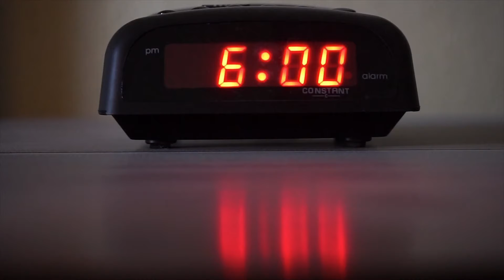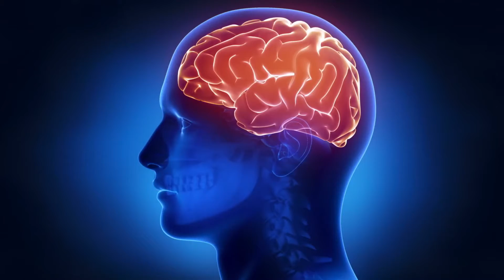#182 Too Busy For Breakfast?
Mondays with Mihaela
Let’s talk about skipping breakfast.

Do you skip breakfast in the morning because you are too busy?

As the alarm goes off and you are rushing around preparing for a busy day ahead, by the time you have brushed your teeth, gone for a walk or gym, and showered you are already exhausted – sound familiar?

According to a 2013 study in the American Journal of health behavior the most frequently reported barrier to healthful eating is lack of time.

There must be another way for you to include breakfast into your morning routine.

Breakfast skipping has been considered an important determinant of an unhealthy lifestyle that may serve as a proxy factor for other health-risk behaviors.

This is why I wanted to look into the importance of breakfast and the harmful effects of skipping it.

If you or someone you know skips breakfast because they are too busy, this is the episode on The Natural Health Podcast to listen to.

To give you a sneak peek, in today’s episode of the Natural Health Podcast I go through the below:

Timestamps
00:00 - Introduction
02:18 - The importance of breakfast for busy women
06:57 - Why it is important not to skip breakfast?
15:00 - 3 quick, easy, and healthy breakfast ideas

For all those individuals who are skipping breakfast because you are too busy, I have your back. I am here to provide you with some insight into your health. I dig deep and talk about it all - for your benefits!

Find out how you can easily eat breakfast even when you’re in a rush - listen to this episode on The Natural Health Podcast!

It is not intended to provide medical advice or take the place of medical advice or any current treatment you are undertaking. It is advised that you consult your doctor or health professional in relation to any health concerns you may have. Mihaela Raguz does not take responsibility for any health consequences which occur from a person viewing or reading this content. Please note if you are taking prescription do not stop your medication or start any new protocol including but not limited to supplements, diet, lifestyle changes without consulting your doctor or health professional.